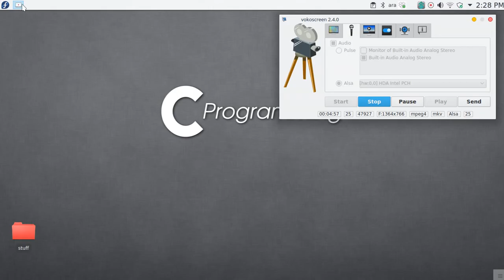1 C intro مقدمة عن السي